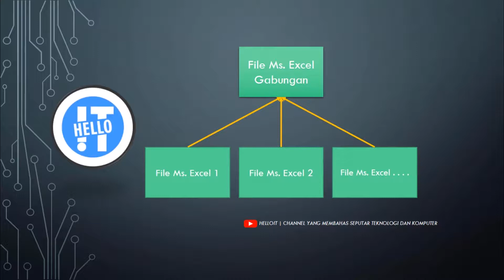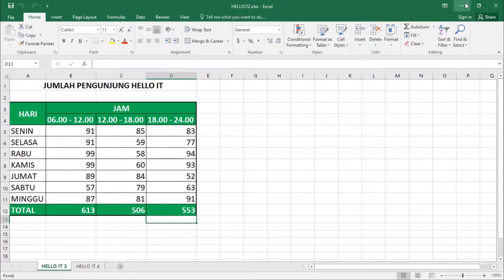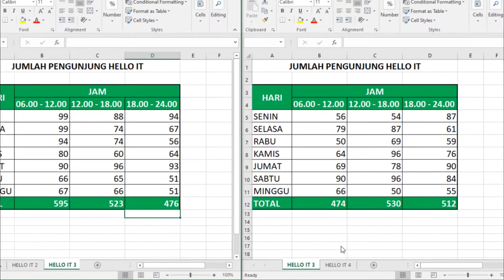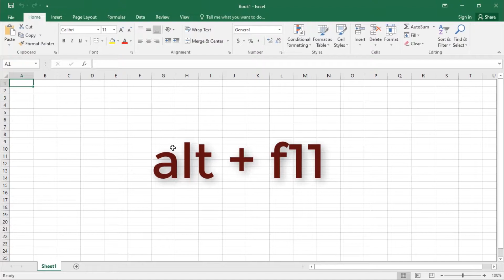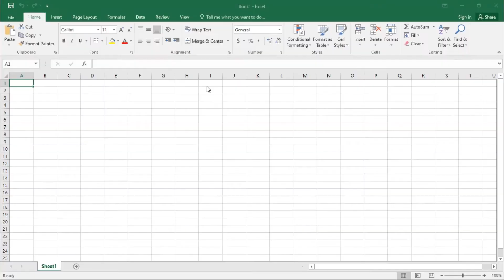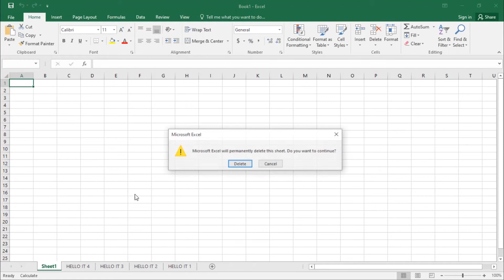Cara Mudah Menggabungkan Beberapa File Excel Menjadi Satu File Excel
Hello sobat IT, kali ini kita akan menggabungkan beberapa file excel menjadi satu file excel. kita akan membahas dua cara pertama dengan move or copy sheet dan kedua dengan microsoft visual basic for aplication. Tutorial kali ini menggunakan Microsoft Office Excel 2016.

Dengan menggunakan microsoft visual basic for applications kita dapat menggabungkan 2 file excel atau lebih menjadi satu file excel dengan lebih cepat.